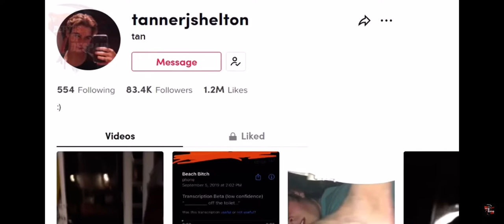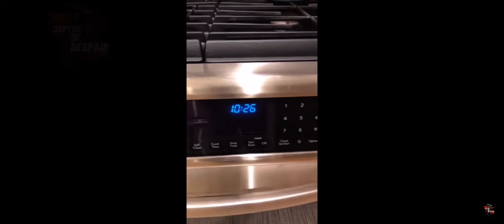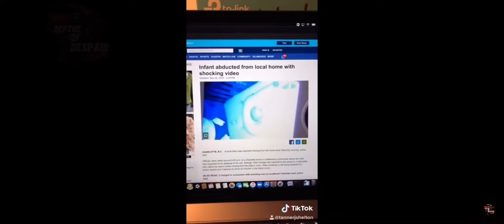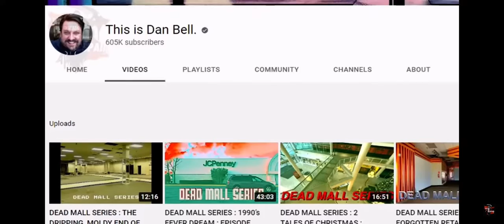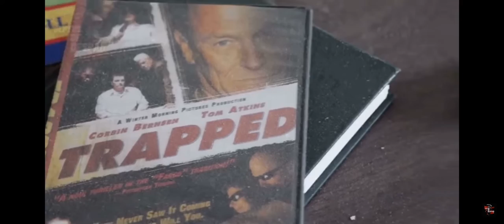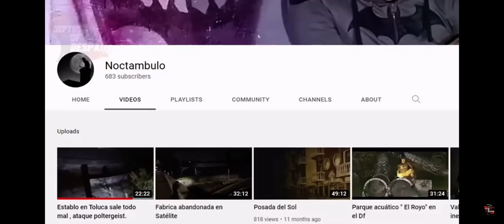Paranormal real scary